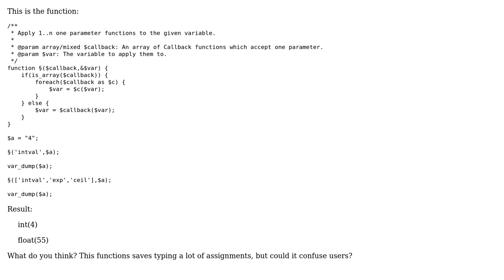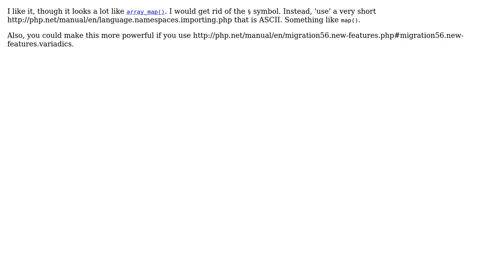Code Review: Function to skip assignments and apply multiple functions (2 Solutions!!)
Code Review: Function to skip assignments and apply multiple functions

With thanks & praise to God, and with thanks to the many people who have made this project possible! | Content (except music & images) licensed under CC BY-SA | Music | Images & others | With thanks to user jaswrks user D B user Blackbam and the Stack Exchange Network Trademarks are property of their respective owners. You are responsible for your own actions.